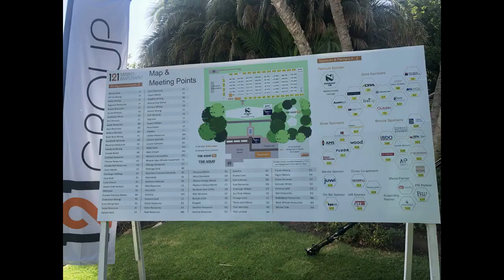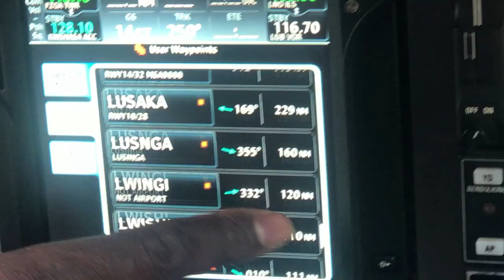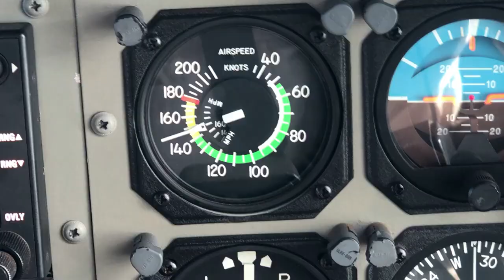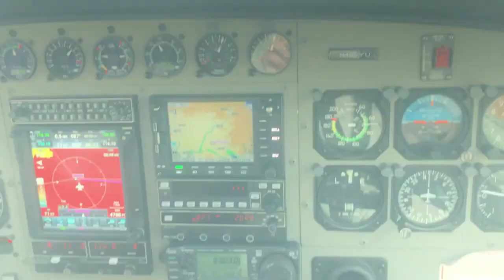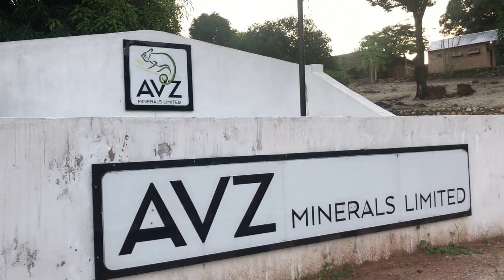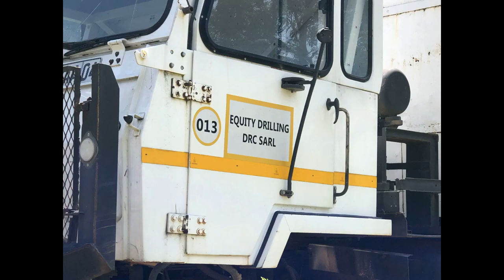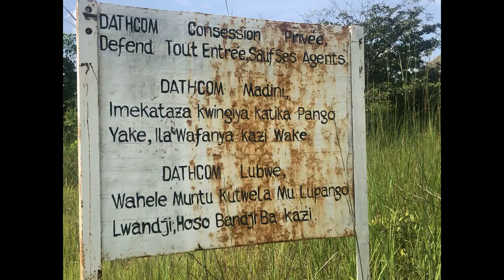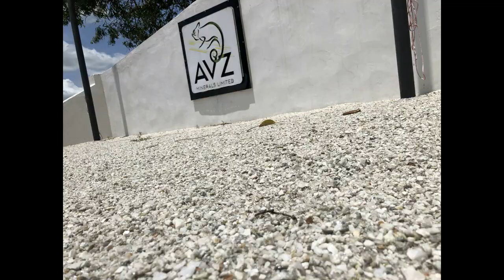AVZ Manono Site Inspection 2020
Managing Director Nigel Ferguson and AVZ's Technical Director Graeme Johnston were attending the 121 Conference Cape Town in February 2020 and were then undertaking a site visit at AVZ's lithium and tin project Manono in the DRC.